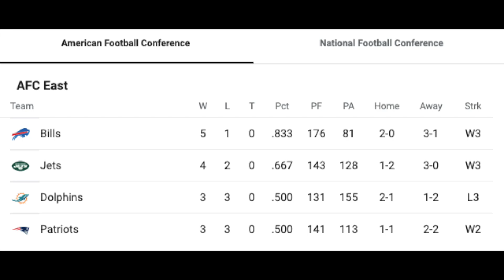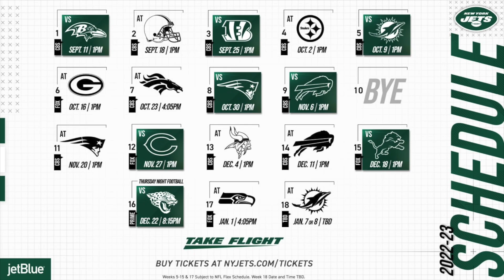Can The Jets MAKE The Playoffs This Season?! | Week 7 2022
The New York Jets are 4-2 on the season and coming off of an incredible win In Green Bay. With specific teams struggling like the Broncos, raiders and the Browns, could the Jets make a push for the playoffs?